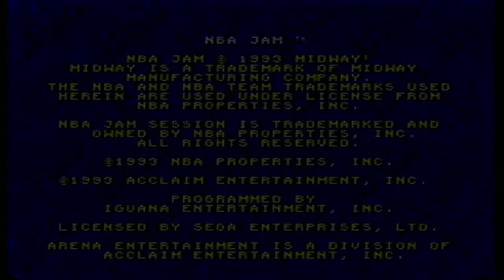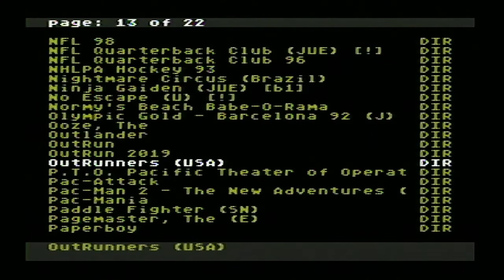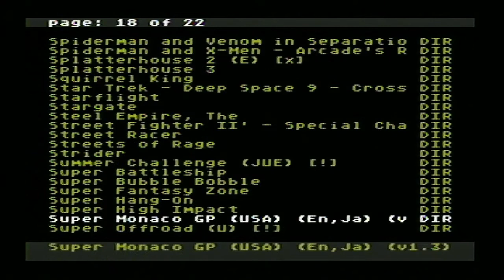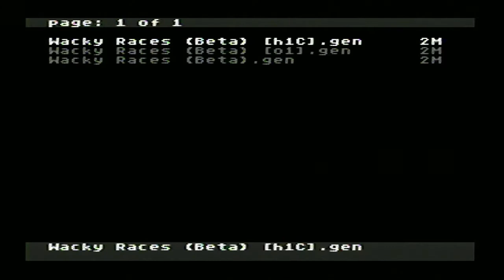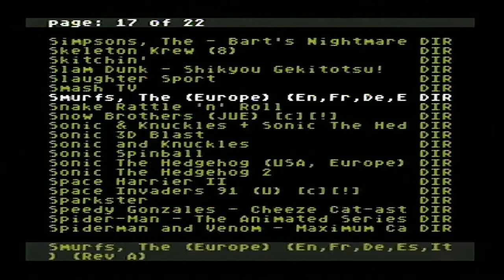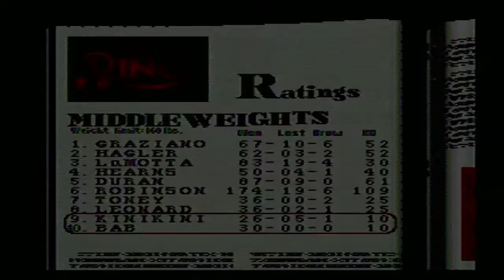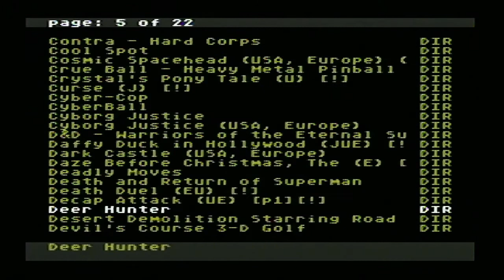sega genesis games part 3